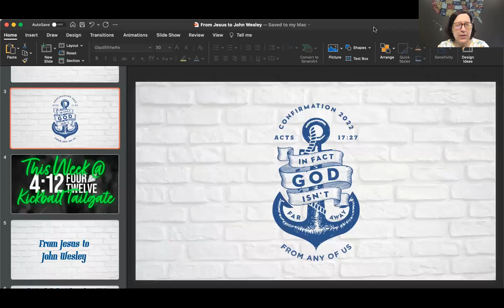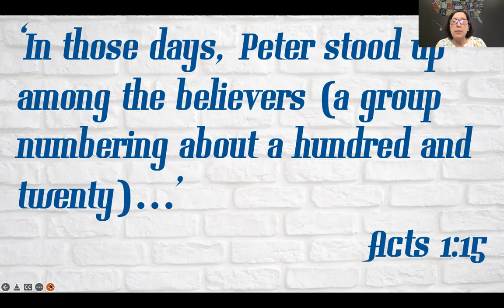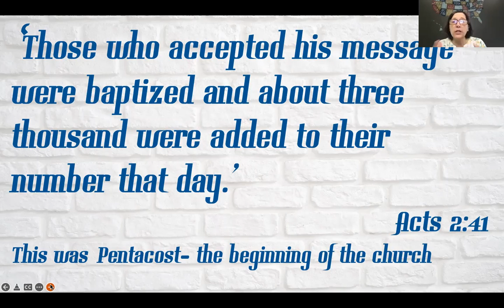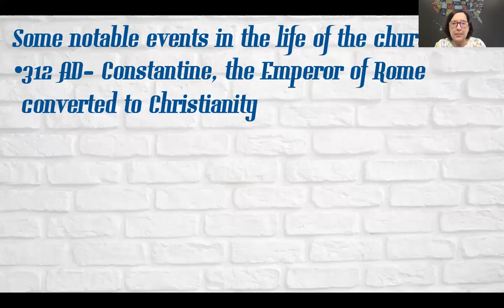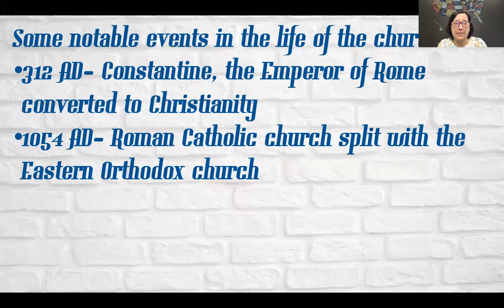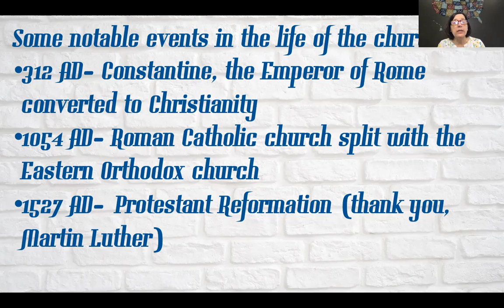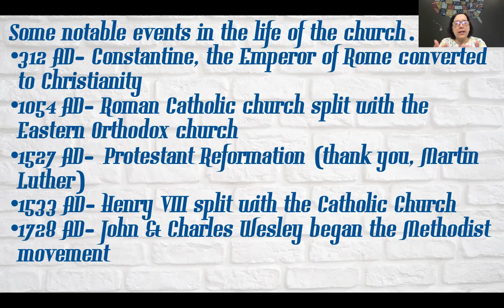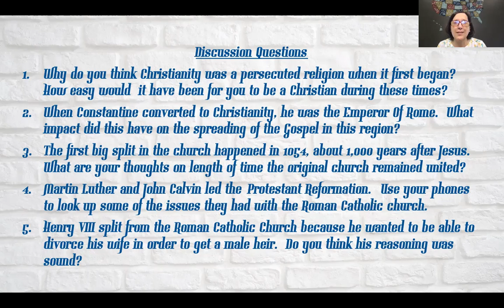Lesson 9 Early Church History